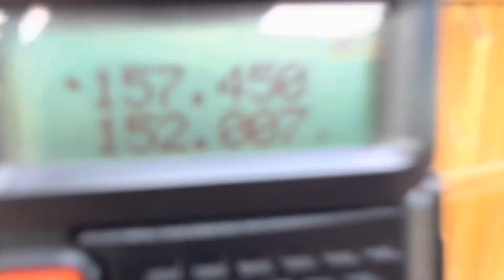157.450 MHz POCSAG On-Site Hospital Paging Pager - VHF Propagation Enhancement 20 April 2023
On site paging system on campus radio pager POCSAG paging system for hospitals hospital paging system VHF band.

The three frequencies

152.0075 MHz
157.4500 MHz
163.2500 MHz

Are the only frequencies specifically exempt from the 2013 FCC Part 90 narrowbanding requirement for land mobile radio systems operating above 150 MHz.  VHF low band 25-50 MHz 30-50 MHz 29.7 MHz to 50 MHz are also exempt from narrow banding requirements.

152.0075MHz, 157.45MHz and 163.25MHz may be used for on site paging systems or wide-area paging pager networks.  However, they may only be used for medical paging purposes.  163.250 MHz is a waiver frequency as it is within the 162 MHz - 174 MHz US Federal Government only allocation 162-174 MHz.

There are numerous other frequencies that are used for hospital paging and other on site on premises on campus pager purposes business paging restaurant pagers and other systems.  This includes licensed Part 90 and Part 22 systems and license free Part 95 no license required high power and Part 15 low power unlicensed systems.

POCSAG mode, FLEX and other data transmission modes are used.

Part 90 and Part 22 paging pager frequencies